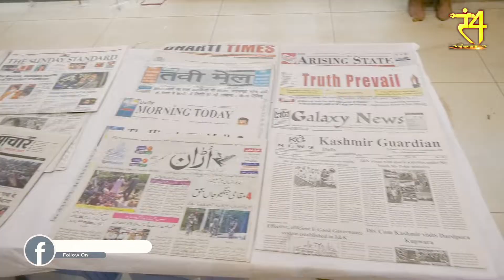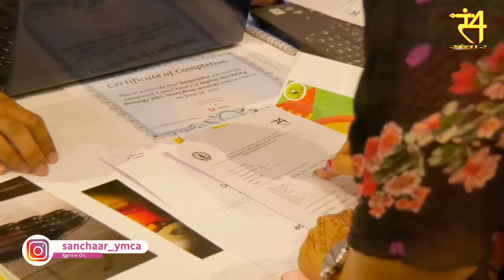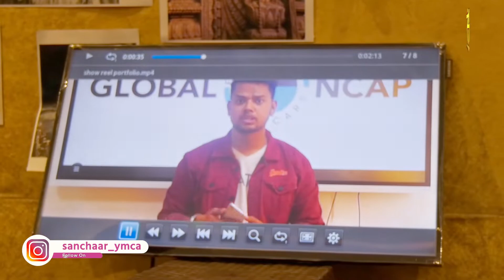Two-Day Newspaper & Media Portfolio Exhibition || CMT Department || J.C. Bose University.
समाचार प्रदर्शनी के दिन संचार और मीडिया प्रौद्योगिकी विभाग द्वारा प्रदर्शित राष्ट्रीय और अंतर्राष्ट्रीय समाचार_पत्रों ने सभी का ध्यान खींचा। प्रदर्शनी में अमेरिका, जापान, चीन और नेपाल जैसे 15 देशों के प्रसिद्ध समाचार पत्रों को प्रदर्शित किया गया। साथ ही, देश के सभी राज्यों एवं केंद्र_शासित प्रदेशों के 450 से अधिक समाचार पत्रों को रखा गया है। इन समाचार पत्रों में जापान में हिरोशिमा और नागासाकी की परमाणु बमबारी, भारतीय स्वतंत्रता, महात्मा_गांधी, इंदिरा गांधी एवं जेएफ कैनेडी की हत्या जैसी प्रमुख घटनाओं तथा देश का पहला और एकमात्र संस्कृत समाचार पत्र सुधर्मा का संस्करण भी शामिल है।
कुलपति प्रो. तोमर और अन्य गणमान्य व्यक्तियों ने भी प्रदर्शनी का अवलोकन किया तथा मीडिया विभाग द्वारा आयोजित समाचार पत्र प्रदर्शनी की सराहना की।